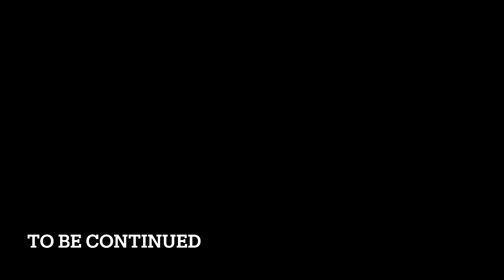Guwahati to Nagaon || Assam to Kedarnath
Guwahati to Nagaon